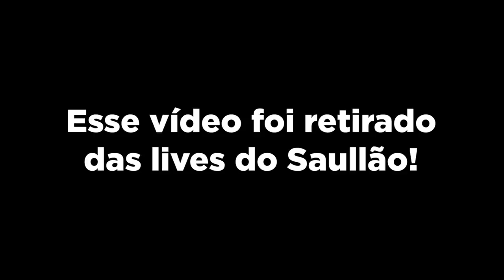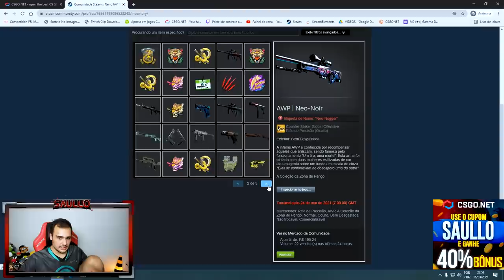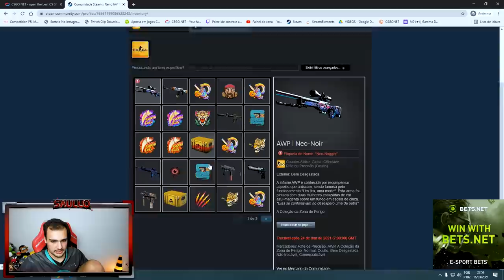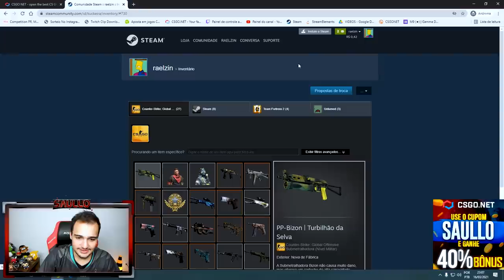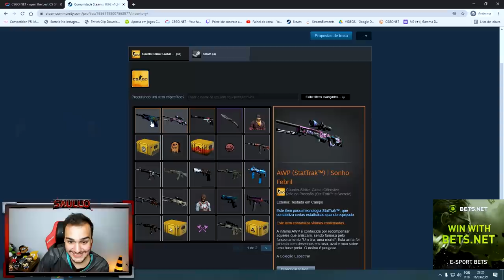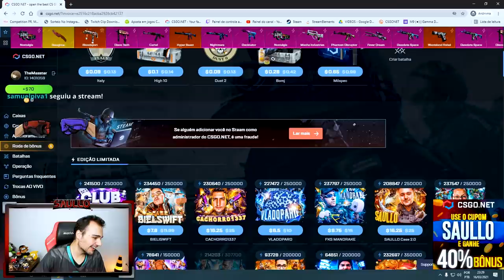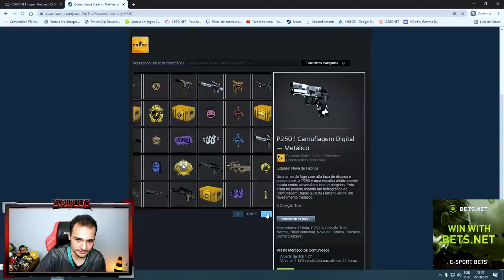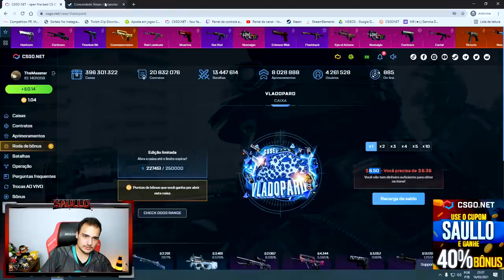Abri uma CAIXA de $6.5 e GANHEI uma FACA de R$850,00 na conta de um INSCRITO no CSGONET!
Abri caixas na conta de um inscrito e profitamos MUITO!